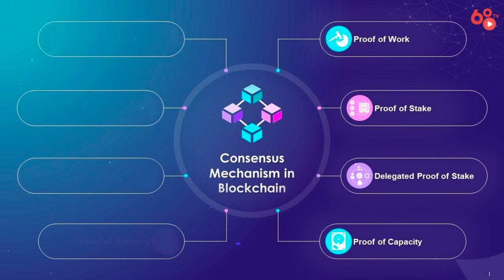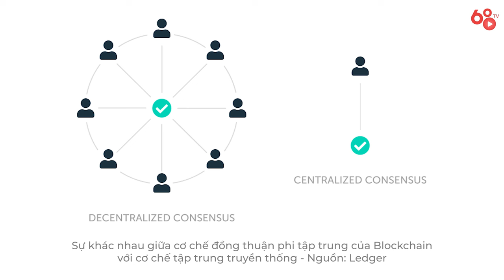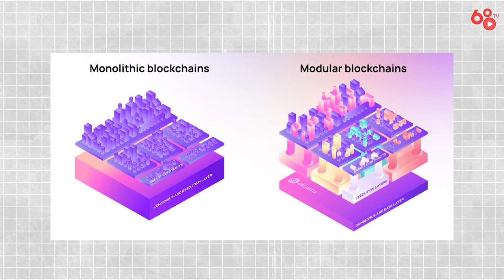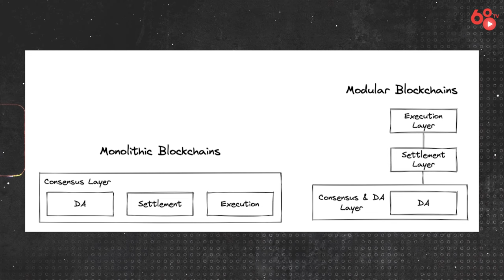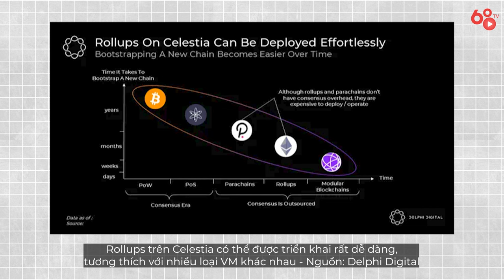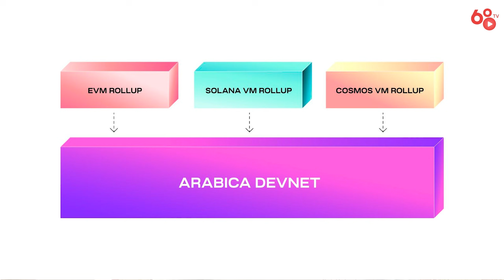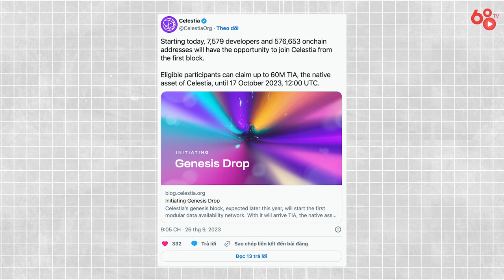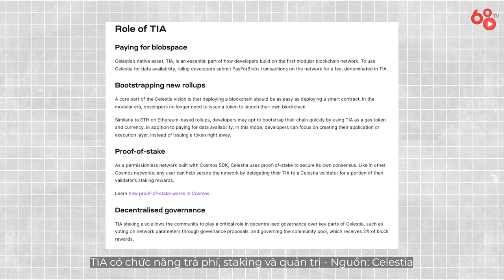Giải mã Crypto #8: Tổng quan về Modular Blockchain và cơ hội đầu tư với dự án Celestia (TIA)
Modular Blockchain được kỳ vọng là một trong những bước phát triển tiếp theo, giúp khắc phục những hạn chế của blockchain “cũ”. Trong số các dự án đang phát triển theo hướng này, Celestia là cái tên khá nổi bật.

Trong video ngày hôm nay, chúng ta sẽ cùng nhau tìm hiểu về giải pháp, cơ chế hoạt động cũng như những cơ hội đầu tư vào dự án Celestia blockchain.